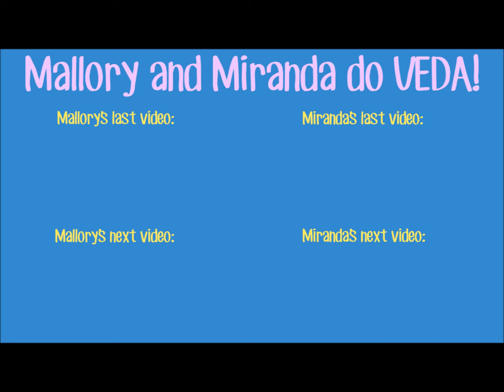2015 VEDA 2: Concert 101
Mallory lays down some knowledge about going to concerts. Like, singer/band type concerts, not symphony concerts.
Addendum: one thing I forgot to mention is that encores are always a thing. I have never been to a single concert where they didn't come back to sing AT LEAST one more song after the concert was "over." So don't leave if you don't want to miss them.